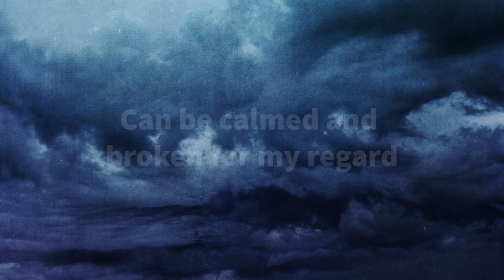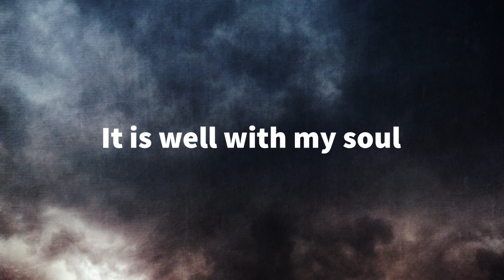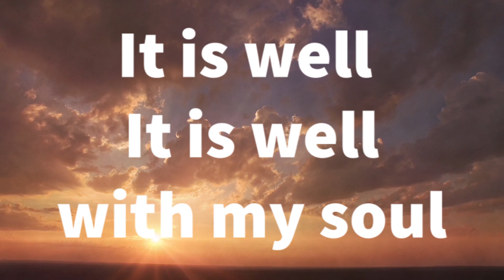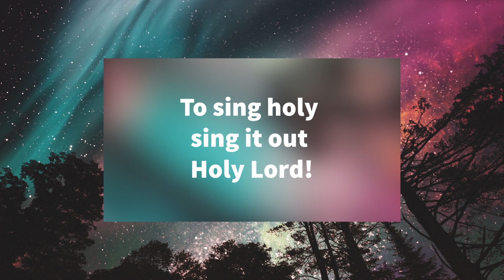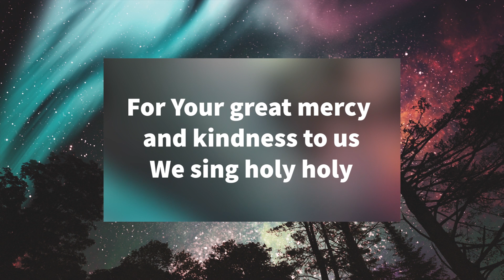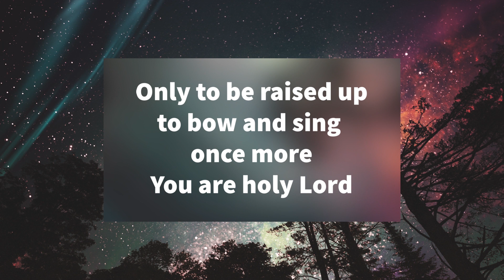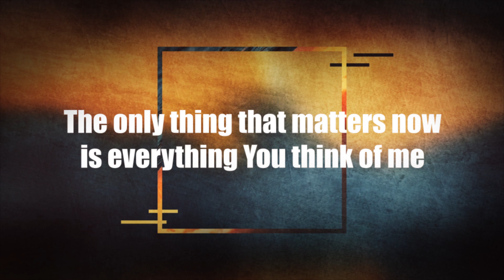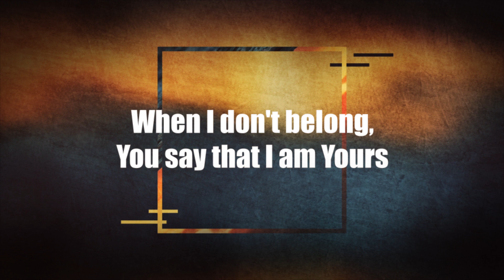Covenant Church Worship March 29, 2020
Forever Holy
You Say